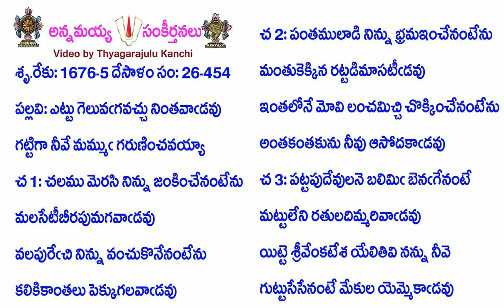Book26-Song454-13018-ఎట్టు గెలువఁగవచ్చు నింతవాఁడవు-eṭṭu geluvam̐gavaccu nintavām̐ḍavu